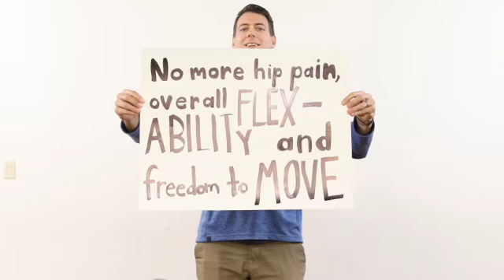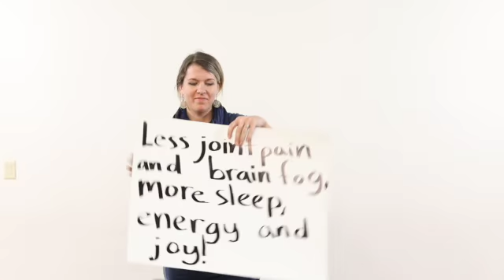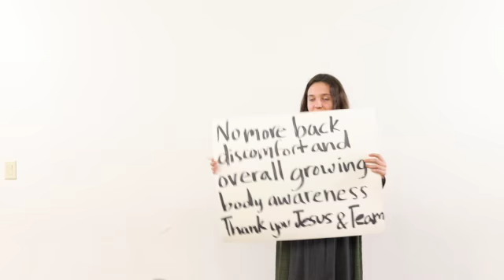River City Wellness Cardboard testimonies